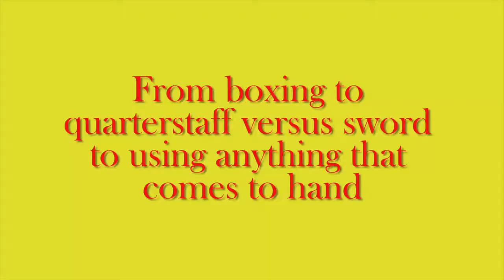Medieval Daze Presents The Maisters: Terry Brown Maister of Defence English Martial Arts Trailer 2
Trailer 2 for The Maisters: wraps up Season 1 of the latest Daze Media series on martial arts and announces Season 2 featuring billhooks, boxing, cudgels, quarterstaffs, swords, and yes, even walking sticks.

Enter the world of English Martial Arts.  A thousand years of martial knowledge forged in fist and steel.  Professional Swordswomen.  Blind Martial Arts Masters.  Outlaws.  Renegade Clergymen.

In medieval days, martial arts were woven into every day life.  As schooled, codified, and graded in the West as they were in the East.  And English martial arts masters were called Maisters.

Renowned Maister Terry Brown, Author of English Martial Arts, is your guide to this science of self defence. It's a world of close quarters combat.  Bare-fist Fighting.  Sword and Dagger.  The Bill.  Quarterstaff.  War-Hammer.  Two-handed Battle Axe.  Walking Stick.  Anything that comes to hand.

21st Century survival skills include how to cross the road and be safe on the Internet.  In centuries past, it was  knowing how to defend yourself and wield a stick that kept you alive.  Terry shows us  a world where martial skills were common not only for the battlefield but also made the peasantry less oppressed by armoured knights than one might think.

English Martial Arts is a must for mixed martial arts and HEMA enthusiasts.  Or those whose martial curiosity was lit by the light sabres in Star Wars.  If you want to know how Marvel's Thor - or real Vikings - would use a hammer in battle, or even what sword skills Game of Thrones' Arya Stark would have been taught. If you're a gamer, a
re-enactor, fond of Orcs, or just love history then watch this weekly series with Maister Terry Brown as he brings to life the techniques and skills of English Martial Arts.